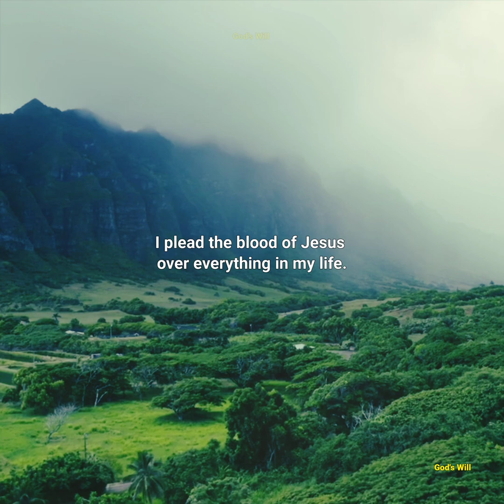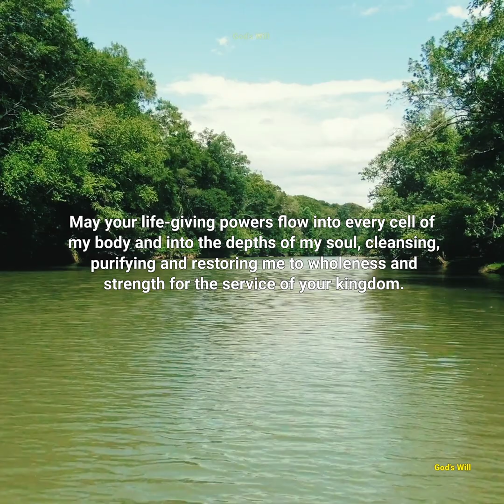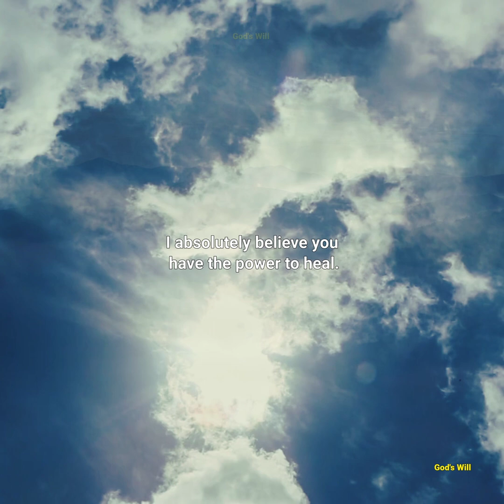Powerful Miracle Prayer That Really Works Fast..💥🙏🏻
Powerful Miracle Prayer That hat Really Works Fast 💥🙏🏻

Here you will find videos of :

*Angels message

The goal of my channel is :

1) To make your life filled with faith and positivity.
2) To motivate you to achieve your goals in life.
3) To inspire you to do good for others and yourself.
4) Strengthen your connection to God.
5) Motivate and inspire you.